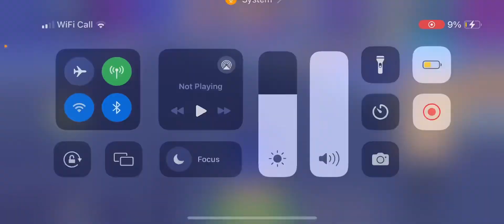Trying to find the new Dutch warmblood | Pebbles Plays